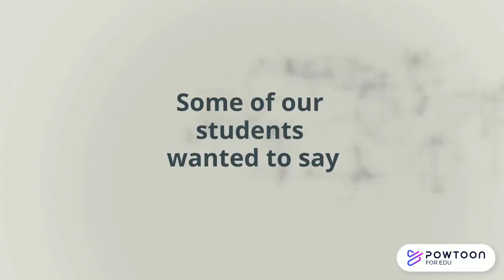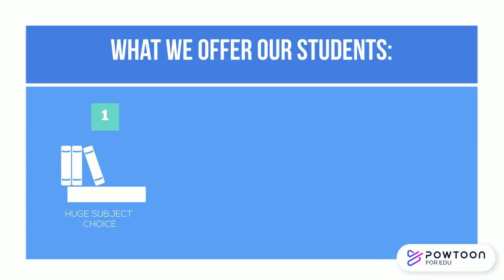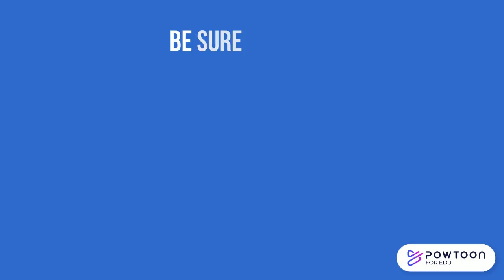Bailieborough Community School Enrolment 2024/2025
Bailieborough Community School invites 6th class students to apply for a place for the 2024/2025 school year. Please see our website for more details